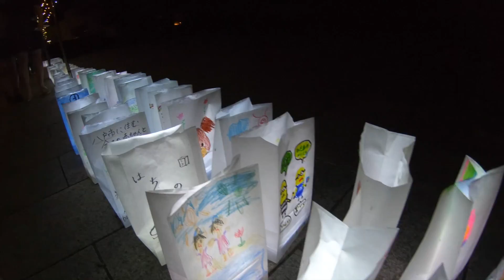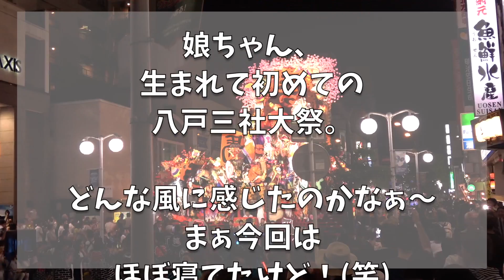八戸三社大祭2018行ってきた！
青森県にはねぶた祭・弘前ねぷたまつり・五所川原立佞武多などが有名だけど、八戸三社大祭も迫力あって楽しい祭りだよ！
いつか私も衣装着て娘ちゃんと参加してみたいなぁ♪